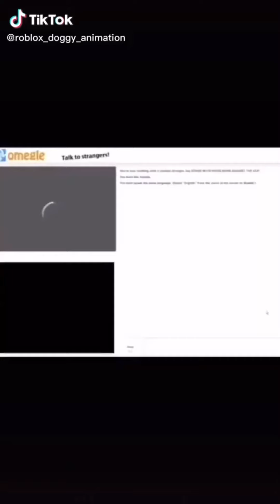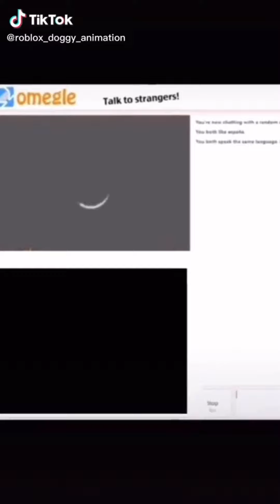Aidan gallagher edits